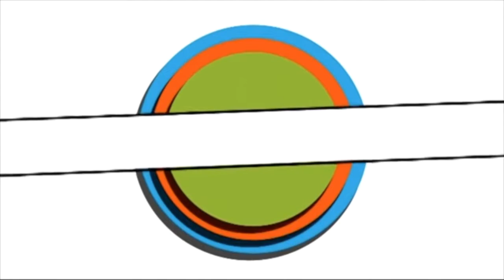Memory Battle review ep 2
today we are back with ANOTHER realm review video, so sit back enjoy and maybe you'll want to play this too! :D